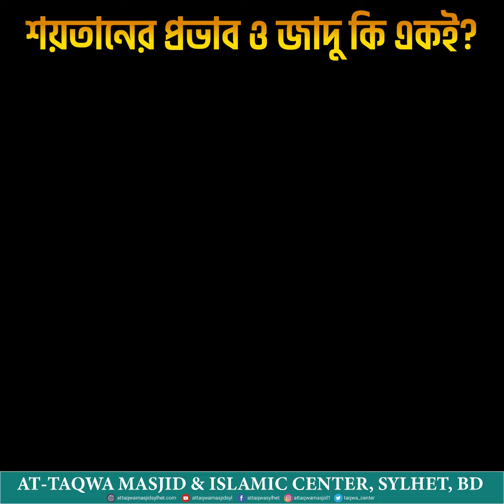শয়তানের প্রভাব ও জাদু কি একই? 🎙শায়েখ ড. মোহাম্মাদ সাইফুল্লাহ হাফিজাহুল্লাহ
At-Taqwa Masjid And Islamic Center, Sylhet, BD

🔶 Bkash, Rocket, Nagat, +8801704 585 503 (Personal)
🔶 Bkash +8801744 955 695 (Merchant)

🔶Bank Accounts Information

1. AT-TAQWA MASJID-LAND FUND
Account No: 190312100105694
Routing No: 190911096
Shahjalal Islami Bank Ltd, Dargah Gate Branch, Sylhet, Bangladesh.
Swift Code: SJBLBDDH.

2.General fund:
Ac/ Name: At-taqwa Masjid
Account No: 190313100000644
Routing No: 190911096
Shahjalal Islami Bank Ltd, Darghagate Branch, sylhet, Bangladesh.

3.Account Name: AMAIC-DAWAH & EDUCATION FUND
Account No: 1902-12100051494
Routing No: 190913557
Shahjalal Islami Bank Ltd, Sylhet Branch.

4.AMAIC-ZAKAT FUND
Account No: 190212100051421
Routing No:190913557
Shahjalal Islami Bank Ltd,sylhet Branch, Bangladesh.

5.AMAIC-EATEEM FUND
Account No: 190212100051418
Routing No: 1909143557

6.AMAIC-GURABA FUND
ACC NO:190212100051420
Routing No:1909*13557
Shahjalal Islamic Bank Ltd
Sylhet Branch.

7.AMAIC-IFTAR FUND
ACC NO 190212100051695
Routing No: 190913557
Sylhet Branch.

8.AMAIC- BOOKS AND OTHERS FUND
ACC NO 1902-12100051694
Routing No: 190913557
Sylhet Branch.

Uk Account
9.AT-TAQWA MASJID
A/C NO: 80557277 (Sort code: 20-57-06)
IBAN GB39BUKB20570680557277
SWIFTBIC-BUKBGB22
BARCLAYS BANK.

🔶Info:
📞Office :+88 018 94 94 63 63